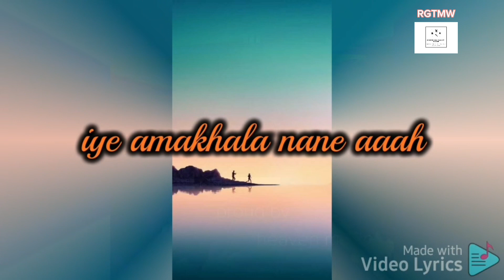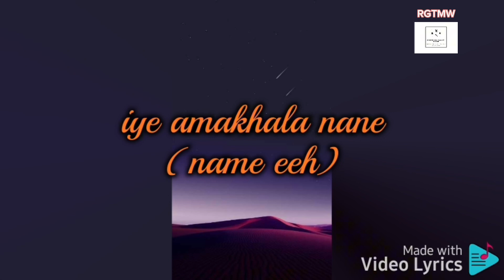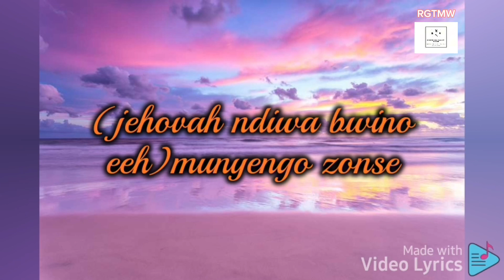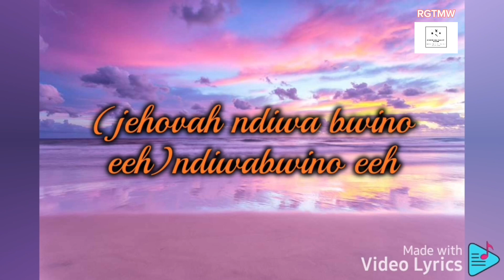Cynth EK NYENGO ZONSE Ft Adrian AD Prod. Heaven Music (Official Lyrics Video)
Lyric video by cynth EK and Adrian AD Nyengo zonse prod by heaven music.